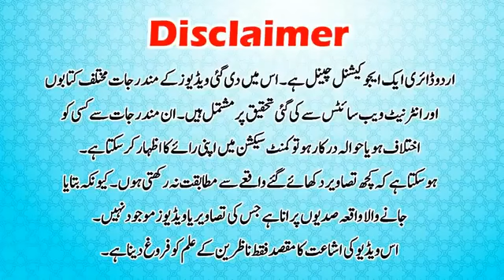History of Herodias & Salome / Dance Of Seven Veils . Hindi & Urdu